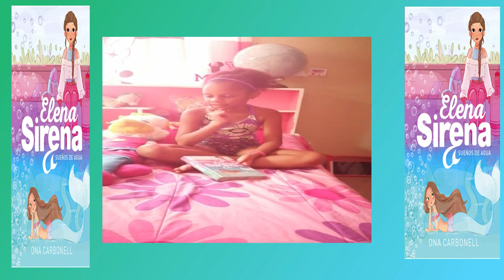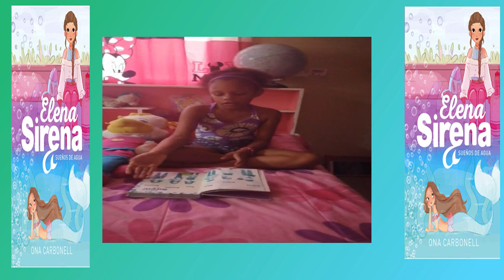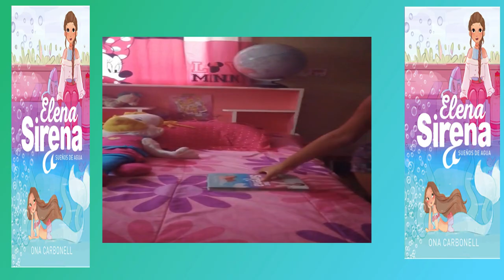La biblioteca de Alondra; Elena Sirena (Ona Carbonell)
En este vídeo Alondra habla sobre su experiencia de la Lectura del libro Elena Sirena Sueños de Agua de la autora Ona Carbonell.